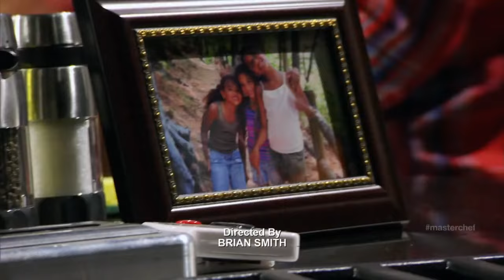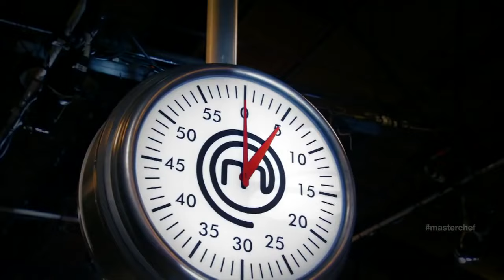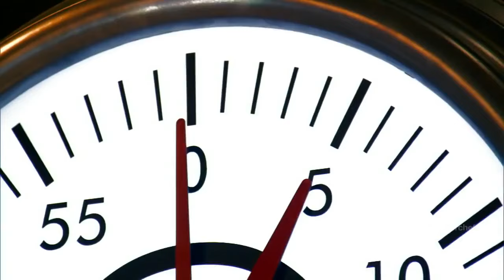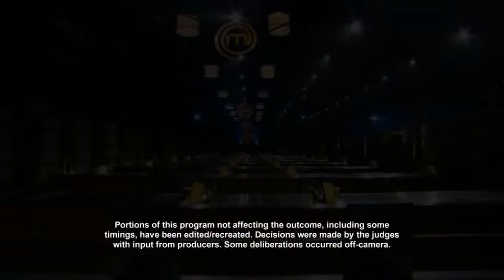MasterChef Season 4 Episode 2 (US 2013)